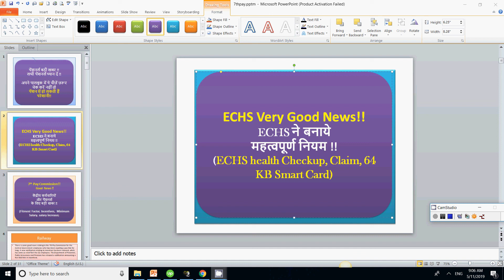ECHS Very Good News!! ECHS ने बनाये महत्वपूर्ण नियम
In this video for echs , I have discussed important updates for echs health checkup , the new program for echs beneficiaries.

The echs beneficiaries can now use this health program.